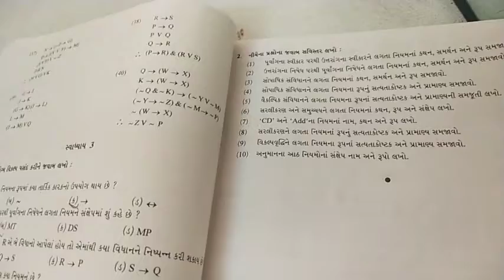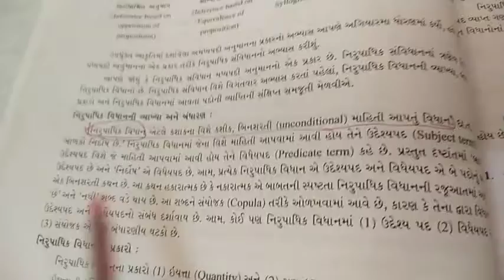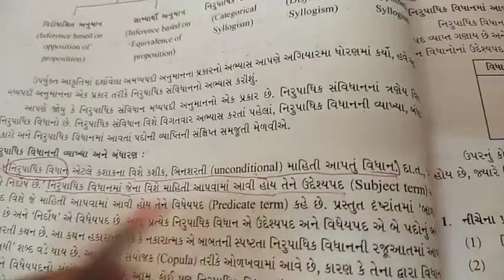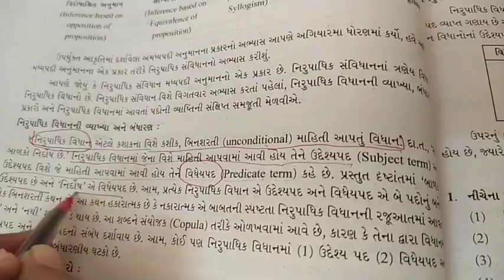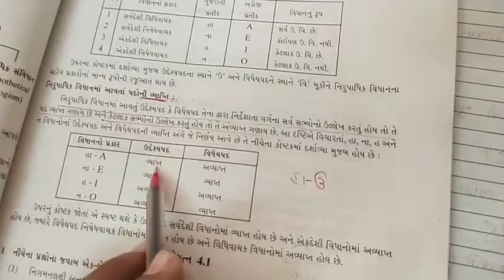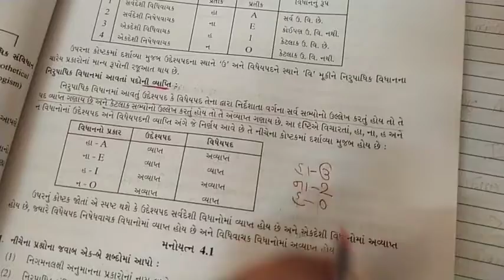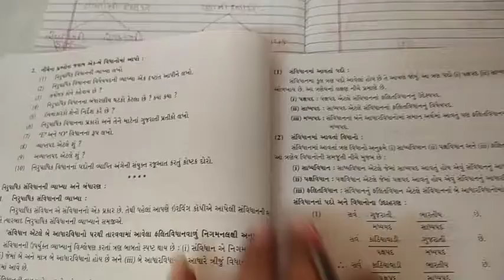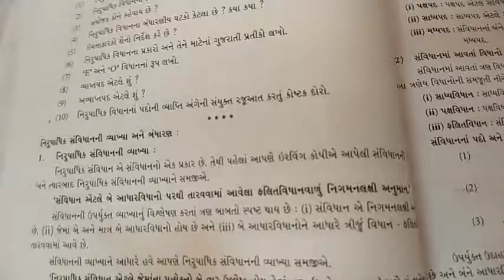Ashadeep Tuition | Std 12 | Philosophy | Unit 4 Part 1